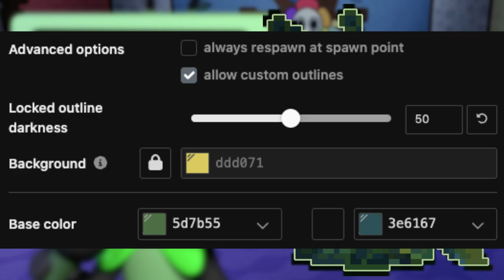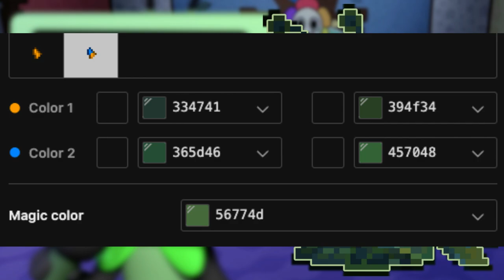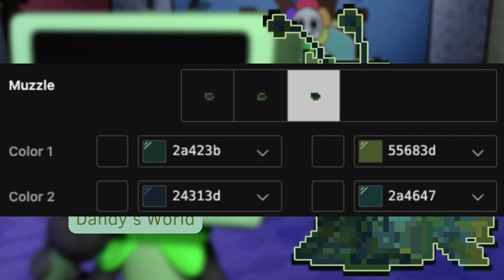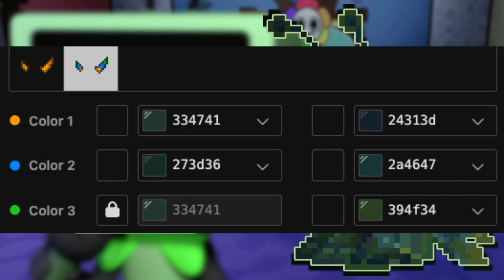📟) Vee DANDY'S WORLD : [ pony town skin ]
໒🔌﹕୭୧﹕Nos vemos en pony town

0:01 ──⊙ Little Cloud ─── 1:11